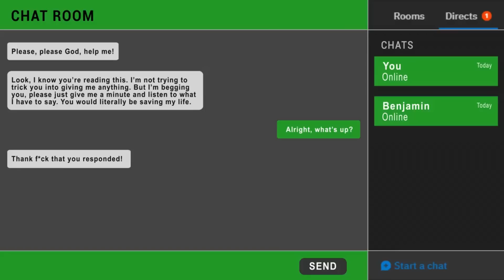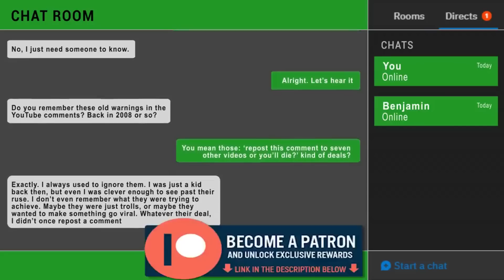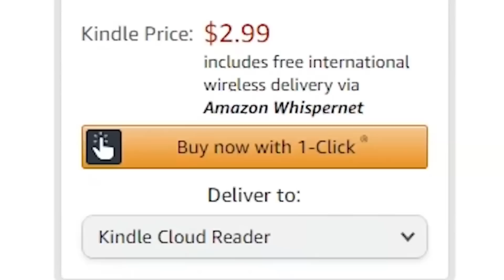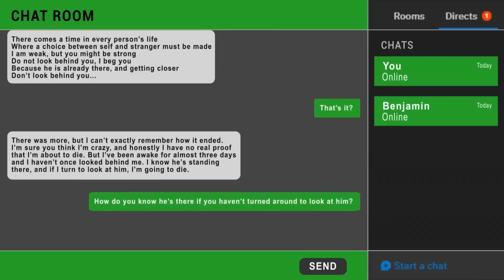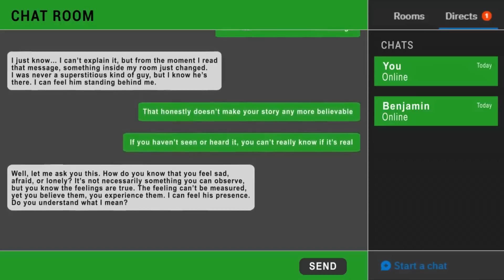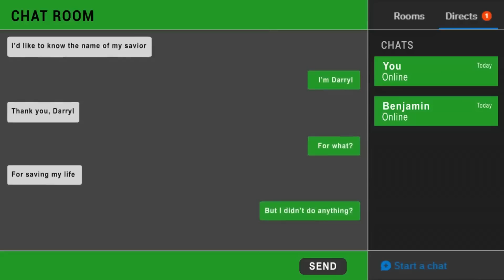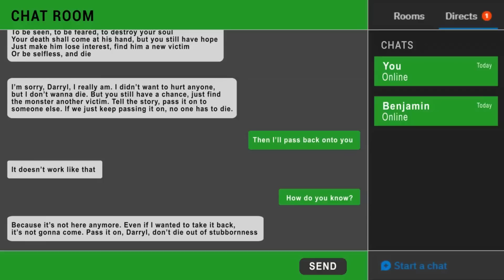I'm trapped on the Dark Web. Please save me...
A desperate plea for rescue echoes through the murky corners of the Dark Web...